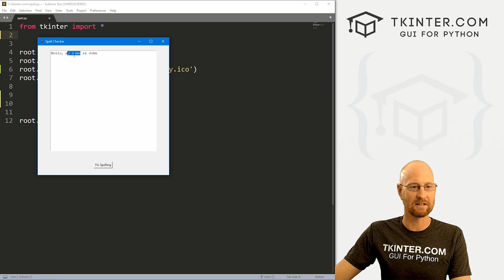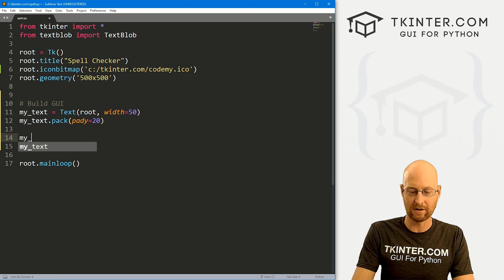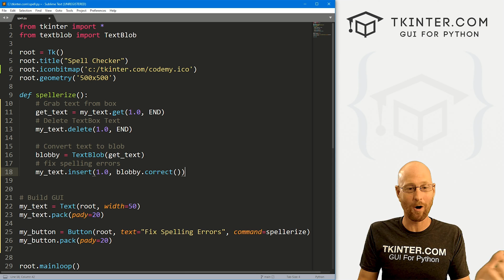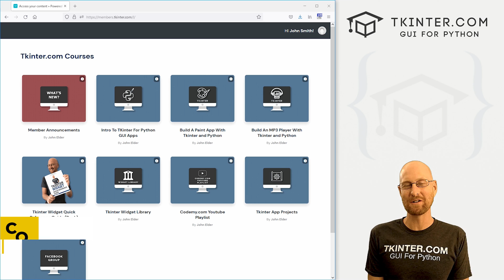Build A Spell Checker App - Tkinter Projects 9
In this video I'll show you how to build a very quick spell checker app with Tkinter and Python.

We'll use the TextBlob Library to check our spelling in a tkinter text widget.

TextBlob will fix any spelling errors, and then we'll update the Text widget with the corrected text.

Timecodes

0:00​​ - Introduction
0:47 - Install TextBlob
1:20 - Build Out The GUI
2:10 - Grab Text From Text Widget
2:52 - Convert Text To TextBlob
3:26 - Correct Spelling Errors
4:11 - Conclusion